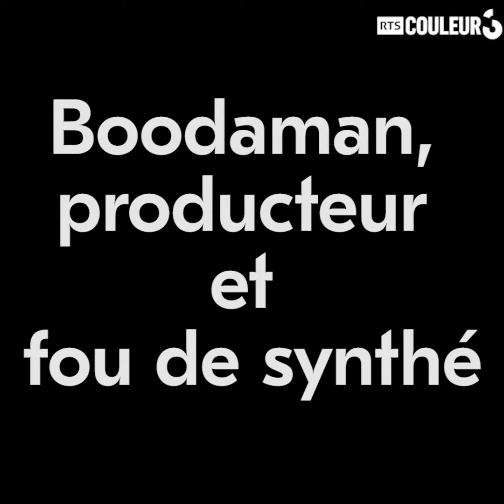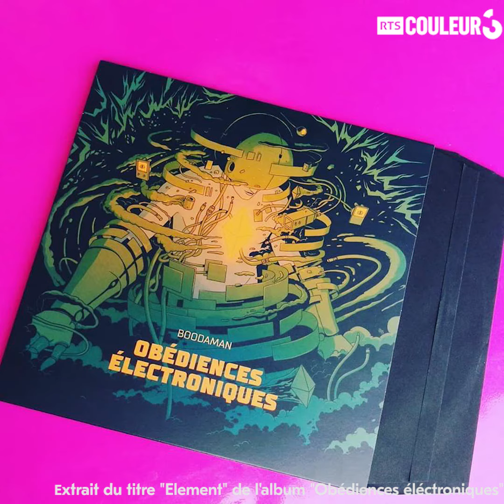Boodaman - Producteur et fou de synthés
Plutôt analogiques ou digitaux? Le producteur et bidouilleur de sons Boodaman parle synthés modulaires dans les Métissages avec Jiggy Jones.